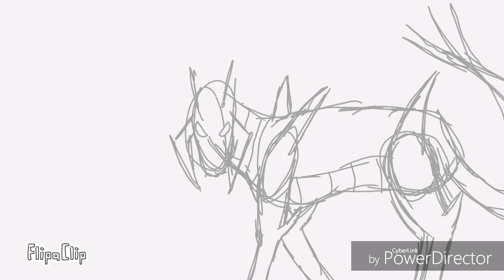(old)Robot dog animation challenge